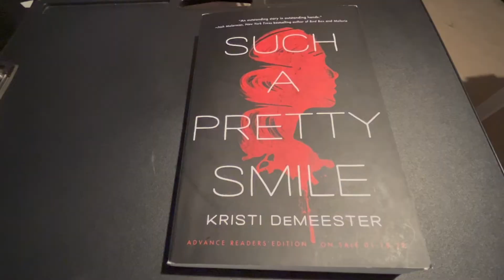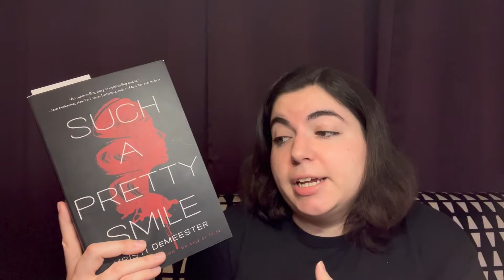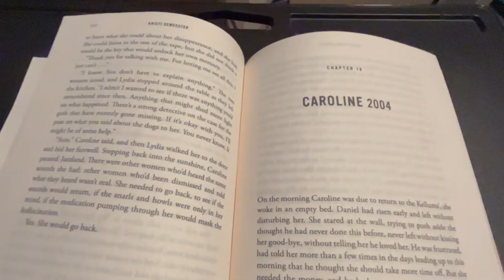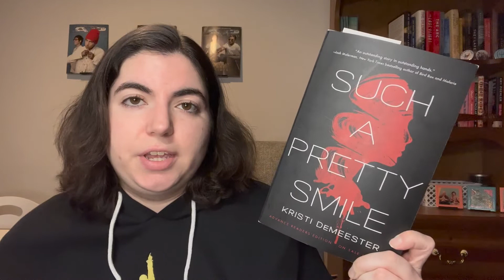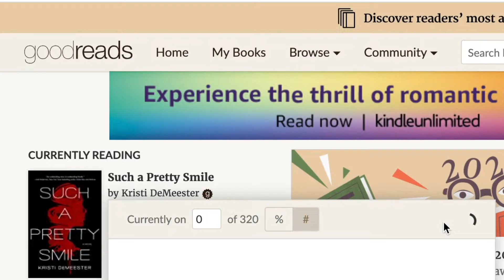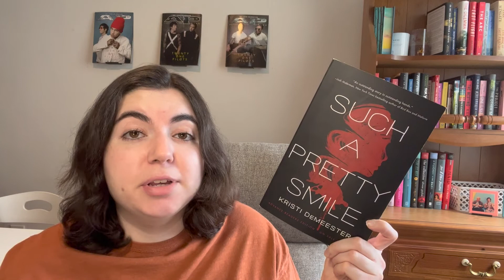Such a Pretty Smile | New Horror Reading Vlog (no spoilers)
Such a Pretty Smile by Kristi DeMeester releases January 18.
Here is a new release horror reading vlog with no spoilers. Enjoy and stay safe!

Timestamps:
0:38 – 25% update
3:07 –  66% update
5:37 –  Star Rating & Final Thoughts